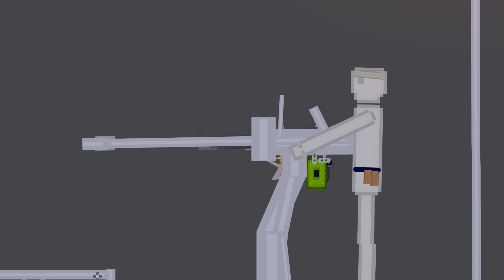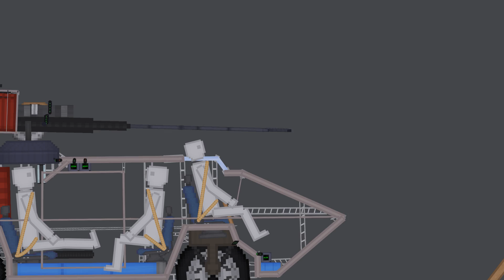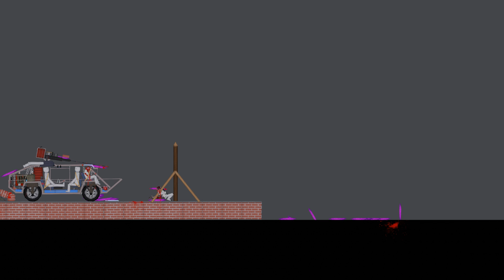People Fight Monsters in People Playground